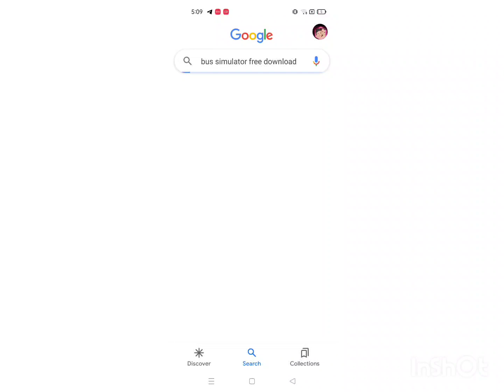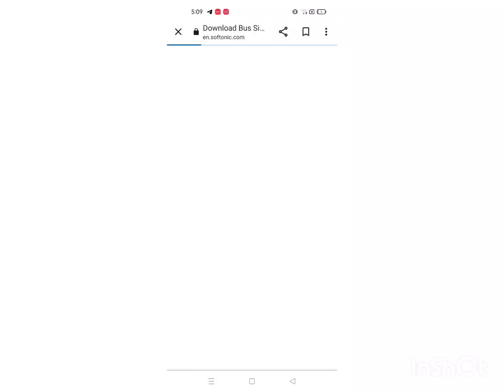ബസ്മില്ലേറ്റർ അപ്ഡേറ്റ് വന്നതിനുശേഷം ട്രാഫിക് മോഡ് ഈസിയായി ആഡ് ചെയ്യാbus simulator